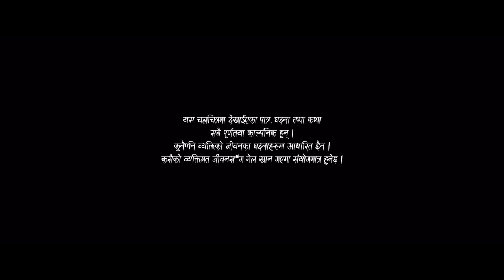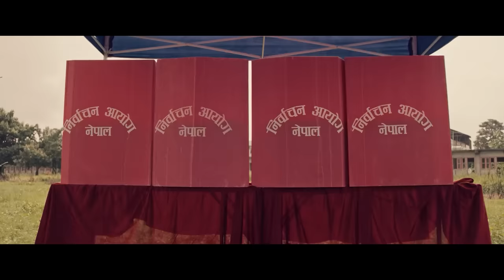CHHADKE 2.0 FULL MOVIE -ACTION MOVIE - ANMOL KC, ROBIN TAMANG -